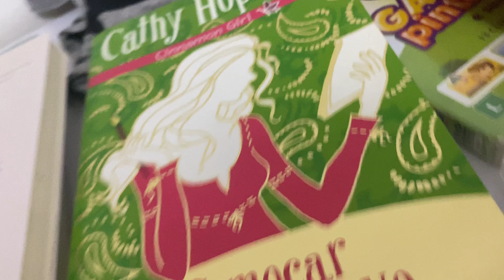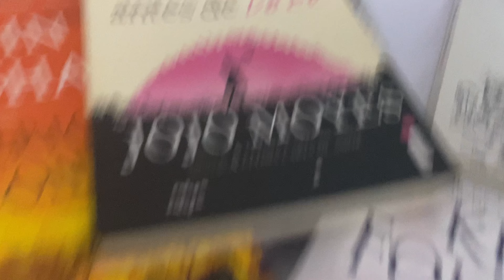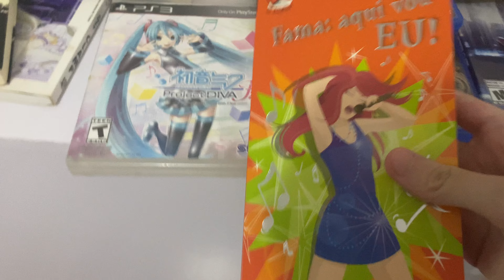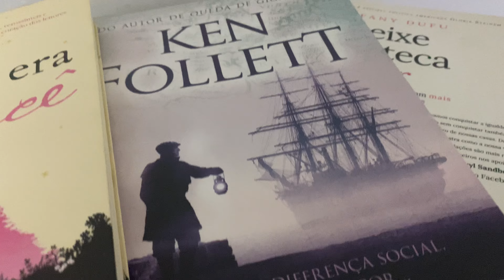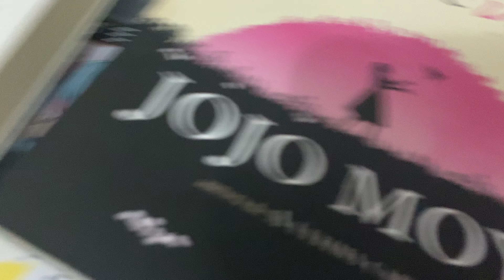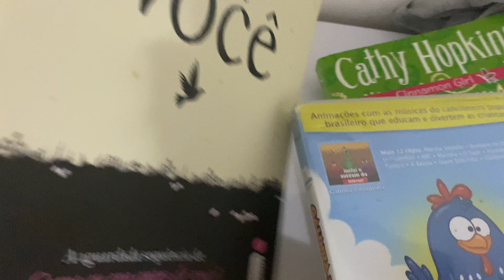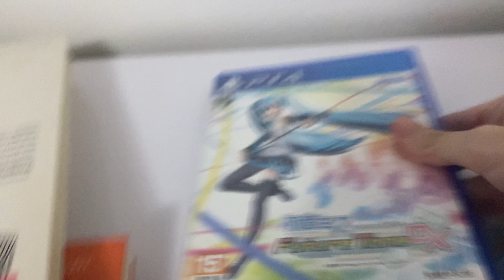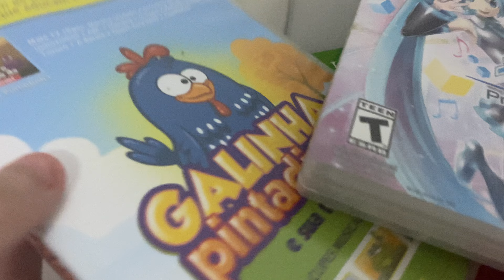BFDI 1b: Take the Plunge (but it's with games)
the two winners create the team